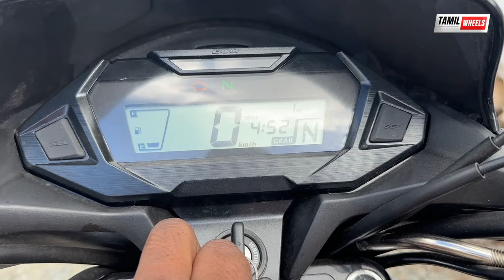போட்டியாளர்களை விட சிறந்ததா SP 125 ? Honda SP125 review in Tamil / MANIKANDAN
Tamil wheels are your source for test drive reviews & comparison tests of every new car and motorcycle in Tamil which launched in India. We also offer a great mix of other automotive content like weekly updates, motor show reports, travelogues, first look, and other special features.

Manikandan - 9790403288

Showroom Details :
Balu Honda
Thanjavur